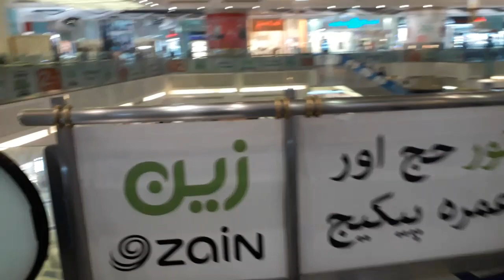Makkah Clock Tower | Food Court | SHOPPING MALL TOUR|Saudi Arabia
makkah has a famous clock tower in front of masjid alharam which is consist food and shopping centre and hotels